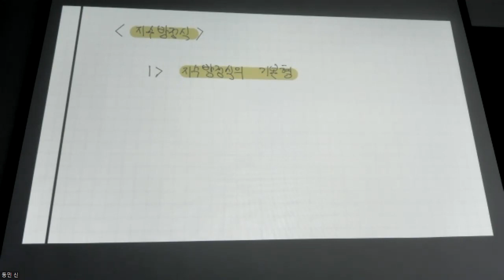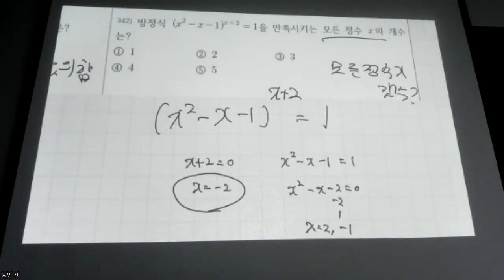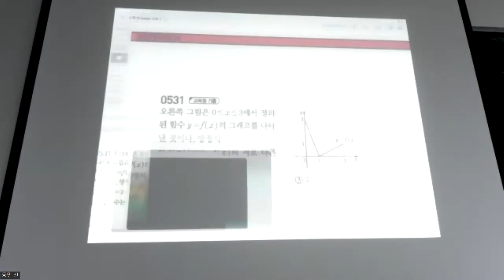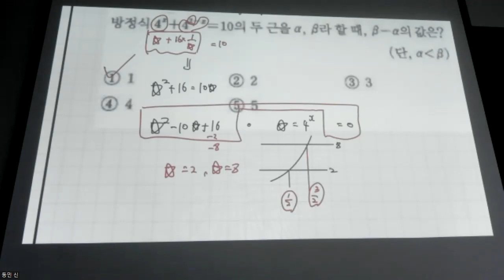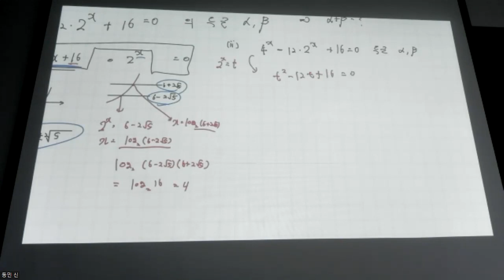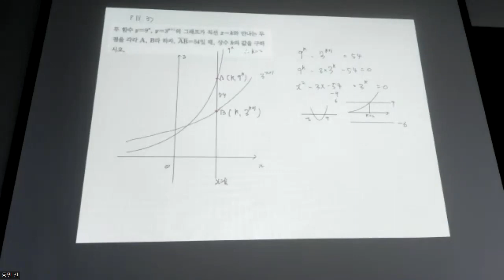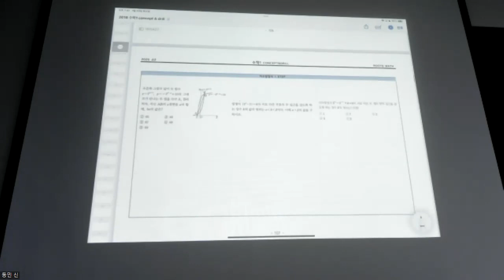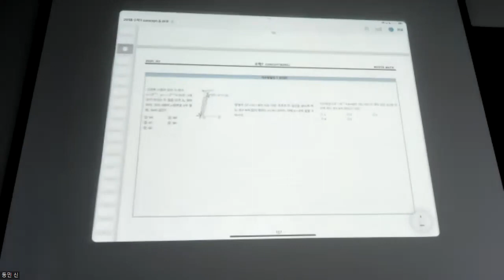예비고2 - 개념 지수방정식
0:00 개념 - 지수방정식의 기본형
8:45 개념 - 지수방정식 합성함수꼴
22:50 개념 - 지수방정식 치환으로 풀기
36:54 개념 - 지수방정식의 근에 관한 조건이 주어질 때